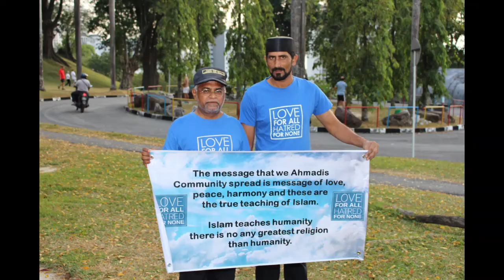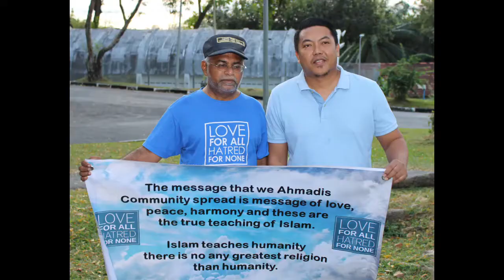Cleaning Bukit Dumbar Park George Town By Ahmadiyy Muslim Community Penang 27Jan2019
Cleaning Bukit Dumbar Park George Town Penang
Khidmate Khalq
By Ahmadiyy Muslim Community Penang Malaysia on 27Jan 2019